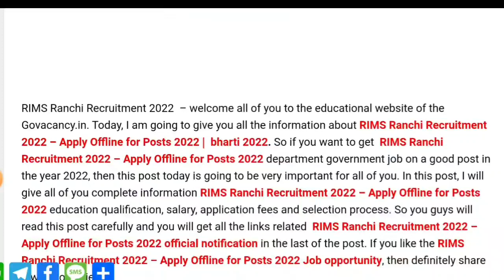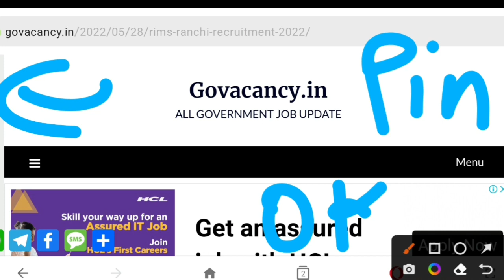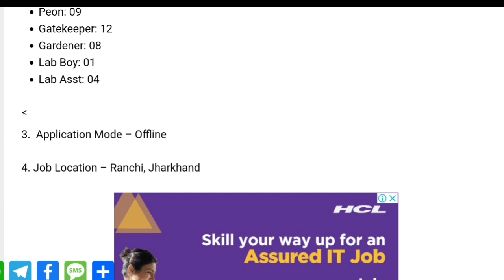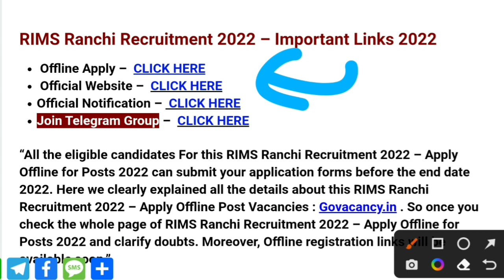चपरासी भर्ती 2022 | Peon Vacancy 2022 | Chaprasi vacancy 2022 | Peon latest vacancy 2022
सरकारी चपरासी कैसे बने

चपरासी का फार्म  कैसे भरे

Peon Recruitment 2022/ सरकारी स्कूल में चपरासी हेल्पर की नौकरी / Peon Bharti 2022/ 8वीं पास सरकारी
सरकारी स्कूल चपरासी भर्ती 2022// Government School Group D Bharti 2022/ सरकारी स्कूल सीधी भर्ती 2022
सरकारी स्कूल चपरासी भर्ती 2022 मान्यता प्राप्त सरकारी स्कूल चपरासी भर्ती 2022 सर्व शिक्षा अभियान के अंतर्गत चपरासियों की भर्ती 20212 चपरासी भर्ती प्रक्रिया विज्ञापन 2022
 ग्रुप डी सरकारी स्कूल भर्ती प्रक्रिया 2022